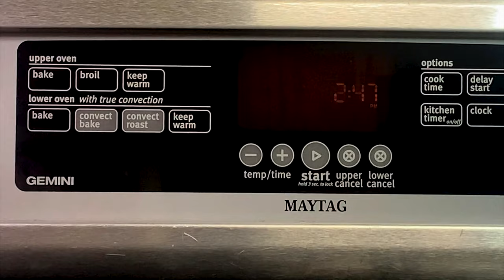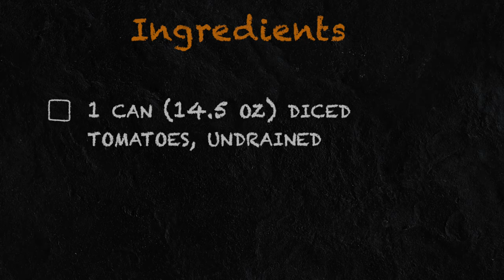Easy Doritos Cheesy Chicken Casserole ASMR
HISTORY
The term Dorito is a contraction of Spanish doradito (little fried and golden thing), which is a diminutive of dorado (fried and golden thing).

The original product was made at the Casa de Fritos (now Rancho Del Zocalo) at Disneyland in Anaheim, California, during the early 1960s. Using surplus tortillas and taking the original idea from the traditional Mexican snack known as totopo, the company-owned restaurant cut them up, fried them, and added basic seasoning, resembling the Mexican chilaquiles, but in this case, being dry. Arch West was the vice president of marketing of Frito-Lay at the time and noticed their popularity. He made a deal in 1964 with Alex Foods, the provider of many items for Casa de Fritos at Disneyland, and produced the chips for a short time regionally before it was overwhelmed by the volume, and Frito-Lay moved the production in-house to its Tulsa plant.

Doritos were released nationwide in 1966, the first tortilla chip to be launched nationally in the United States

This is an extremely easy Doritos cheesy chicken casserole recipe.  It's cheesy Doritos goodness throughout! It's a great recipe that you will want again and again.

INGREDIENTS
1 bag (10 oz) Doritos™ Cool Ranch™ flavored tortilla chips, coarsely crushed (about 6 cups)
1/4 cup butter, melted
2 cups shredded Colby-Monterey Jack cheese (8 oz)
1 jar (15 oz) four cheese Alfredo pasta sauce
1 tablespoon Old El Paso™ original taco seasoning mix (from 1-oz package)
3 cups shredded cooked chicken
1 can (14.5 oz) Muir Glen™ organic fire-roasted diced tomatoes, undrained

DIRECTIONS
Heat oven to 350°F. Spray 13x9-inch (3-quart) baking dish with cooking spray. In a large bowl, toss Doritos™ and melted butter until well coated. Sprinkle 4 cups of the Doritos™ evenly in the bottom of the casserole. Top with 1/2 cup of cheese.

In a large bowl, stir pasta sauce and taco seasoning mix until well blended. Add chicken, tomatoes, and 1/2 cup of the cheese; stir until well mixed. Spoon evenly over Doritos™ in a baking dish.

Bake uncovered 30 minutes. Sprinkle with remaining Doritos™ and remaining 1 cup cheese. Bake about 5 minutes longer or until hot and cheese is melted.

We are now on Instagram @myfoodaddiction__ and on TikTok, @myfoodaddictionnation Follow me on both for extra content 🙂 Become a member of MyFoodAddiction NATION!

00:00 Intro
00:12 Recipe title
00:22 Recipe
03:36 Ingredients
03:55 End title

FILMING EQUIPMENT

iPhone XR
Selfie Ring with Tripod stand
3-Axis Gimbal Stabilizer for Smartphone
TARION Tripod Extension Arm Horizontal Centre Column Boom 12.6" Extender 360° Rotatable Aluminum Alloy Swivel Lock